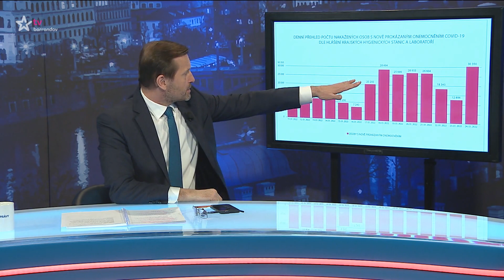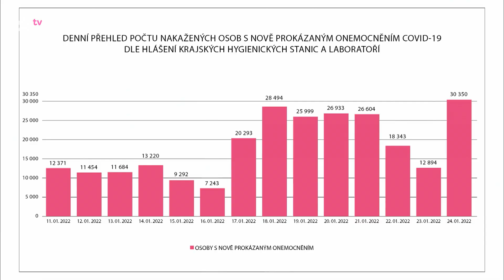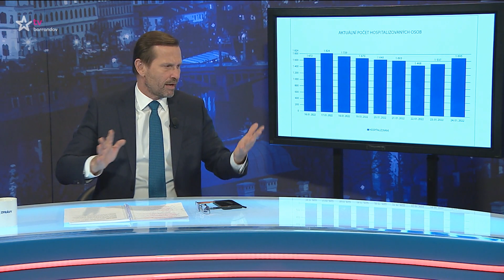MOJE ZPRÁVY (2022/23) - 25.01.2022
Denní přehled nejdůležitějších zpráv